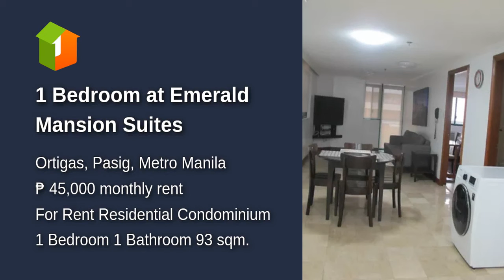1 Bedroom at Emerald Mansion Suites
1 Bedroom at Emerald Mansion Suites
Condominium/Apartment Type: Residential Condominium
Number of Bedrooms: 1
Number of Bathrooms: 1
Unit Size in sqm: 93 sqm.